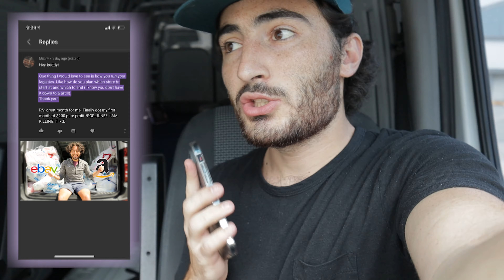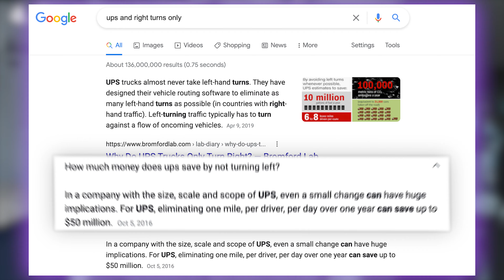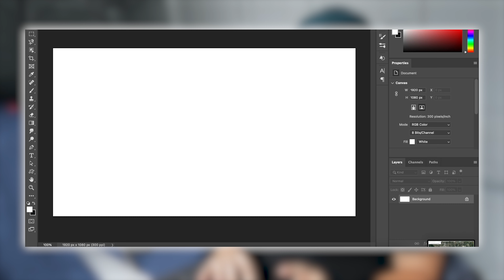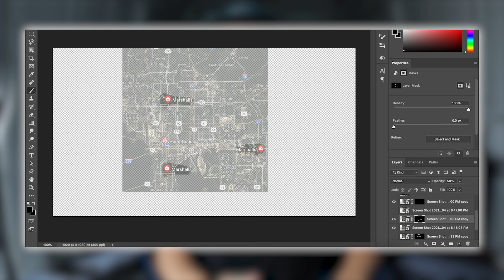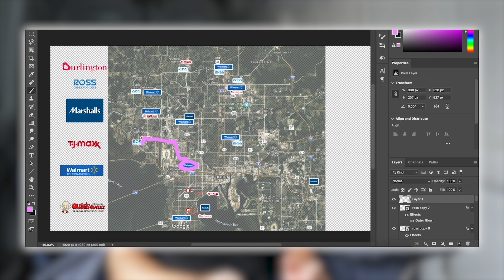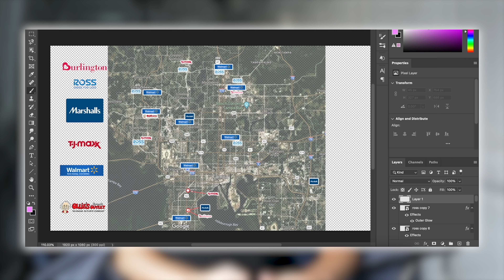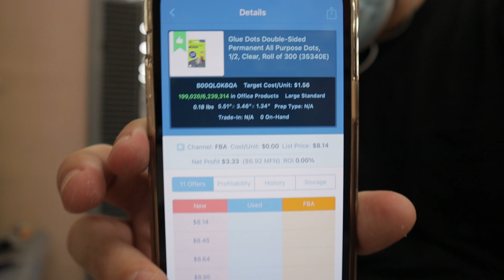How To MAXIMIZE Your Time Reselling To Make More Profit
In a new place or just want to make better reselling routes? In this video I have 8 tips to make the most profitable, time efficient routes. We'll then make one for where I am, because I've never been here before, and then source a small part of it to see if it's any good! If you do Amazon FBA or Ebay Retail Arbitrage, this video will help for sure!

💸What I Use in My Businesses💸
🔗Reselling Software -
          **and tell them you used my (Anthony Bodanza) link)**

🔗Buying & Shipping Inventory -
🔹Bluetooth Scanner🔹 (To Source Faster)
🔸Product Labels🔸 (1” x 2”, 13000 labels)
🔹Thermal Printer [Rollo]🔹
🔸Shipping Labels🔸 (4”x6”)
🔹Label Holder🔹 (Need for roll labels and Rollo)
🔸Poly Bags🔸
🔹Heat Gun 🔹
🔸Scotty Peeler🔸
🔹Goo Gone🔹
🔸Packing Tape🔸Best I’ve Used
🔹Shipping Scale🔹
🔸Clear Product Stickers🔸

🔗For Youtube Content Creation -
🔹My Camera🔹 (BEST to get started [besides your phone])
🔸Microphone🔸 (2 in 1, front mic and back mic)
🔹My Bendy Tripod🔹
🔸M1 MacBook Air🔸(Best Value Laptop for Content Creating)
🔹My Keyboard🔹 (Logitech MX Keys)
🔸My Mouse🔸 (Logitech Master 3)

What I look for when making a route

Time-sensitive (don’t try to go overboard (like I often do), unless you have all day or KNOW you’ll run out of budget by the end)

Try to get diversity up front, to see what’s good as a lot of stores get the same inventory (seasons like I talked about in another video)

Hit as much as you can in a tight radius

Right turns

Be ok changing up your plans as you go, especially if after your first few stores you notice something is working great (like academy and me one ofmy last videos where I spent the most I ever have, or this video and ross’s), hit up the majority of them and spend a lot of your time doing that!

It’s ok if you don’t get to everything, it’s just a guide, don’t kick yourself over it (I do that a lot)

Make it repeatable. Especially if you go from the same place all the time, try to find one or two routes that you can do over and over again every month as they cycle inventory

Don’t  be afraid to go far, if you have the ability to. And if you don’t want to, at least be aware of which stores are where in a 50-100 mile radius incase there are any crazy sales and you can go farther to make hundreds extra in profit.

Ok let’s make one here as if we were reselling this area a lot and wanted to make one major route starting from the chipotle, then we’ll go to the first few stores and see how our planning worked out for us.

Here are the stores we’re going to look up: ross, Marshalls, Burlington, tj maxx, Ollies, Walmart, academy (but I don’t think any are in Tampa).

Chapters:
0:00 - Intro (Answering Milo’s question): 8 Tips I use to plan my reselling routes
0:32 - Tip 1
1:04 - Tip 2
1:48 - Tip 3
2:09 - Tip 4
2:38 - Tip 5
3:24 - Tip 6
3:40 - Tip 7
4:24 - Tip 8
5:07 - Creating a Route from where I am in Tampa - Finding the stores
7:10 - Creating the Route - Putting all the stores on ONE map
11:34 - Our route For the day (and first store - WALMART)
12:46 - I went to the wrong store (MARSHALLS)
13:42 - Store 3 (BURLINGTON)
14:27 - Recap of the day and what videos to watch next!